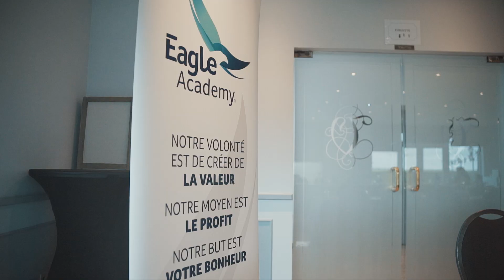Témoignage NDNDA_Pascal Fauville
La Eagle Academy est un organisme de formation certifié. Notre offre est simple : le meilleur coaching entrepreneurial en Belgique. Satisfait ou remboursé.
Des exemples de résultats observés chez nous :
* L'entreprise Miloa a eu une croissance de 63% suite à notre programme
* En 5 mois M. Léglise a vu son chiffre d’affaires augmenter de 19%, ses profits de 13% et tout en réduisant sa charge de travail à 5h par jour.